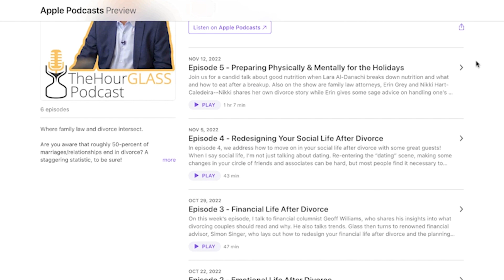What Will Happen with the Lisa Marie Presley Custody Case?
In this video I'm giving an update on the Lisa Marie Presley child custody and child support case following her tragic death. I'll explain the pending family law case, which sought increased child support and custody of their twin 12-year-old children and how it is now null and void.

However, her ex-husband may still have legal options to seek child support from her estate through Probate Court.

Additionally, the only way for there to be any further action on custody or visitation would be if Lisa Marie Presley's mother brings a grandparent visitation action.

This channel is based on my book, Moving On: Redesigning Your Emotional, Financial and Social Life After Divorce, by celebrity divorce attorney, David Glass, who is a regular contributor on “Good Morning America”, “Associated Press TV”, “CNN” and other major networks, this dynamic podcast offers insightful commentary, impressive guests, and access to a variety of helpful resources.